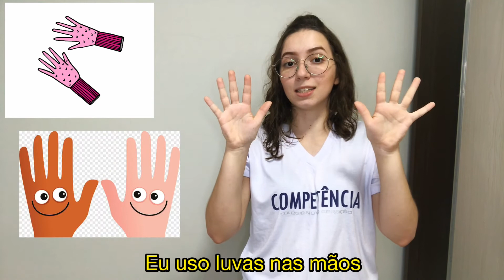Jardim 3 Vespertino - Bilingual Class - Clothes and Body Parts- Colégio Nova Geração-Miss Cavalcante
Preparado pela Teacher Miss Cavalcante do Colégio Nova Geração, para nossos alunos do Jardim 3 Vespertino.